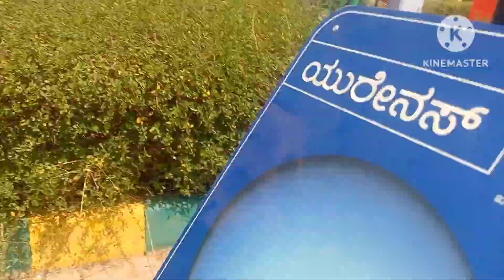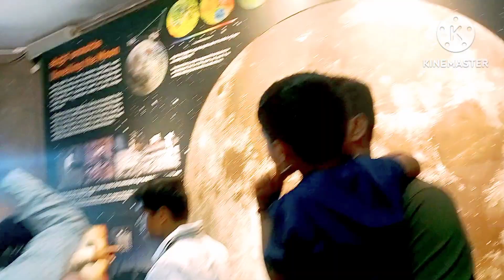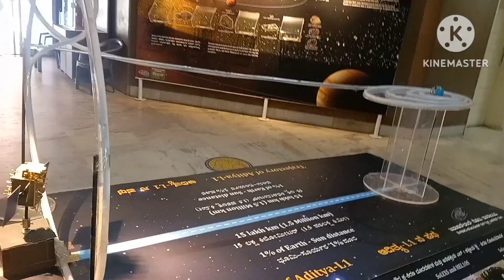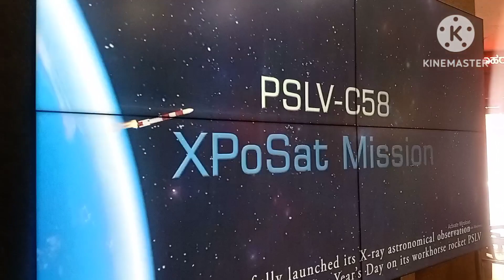outing with family